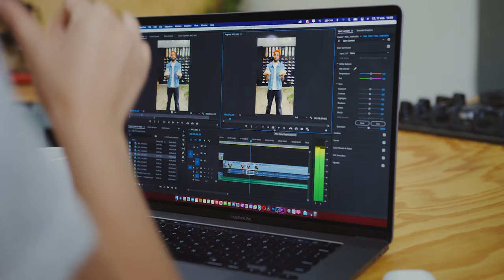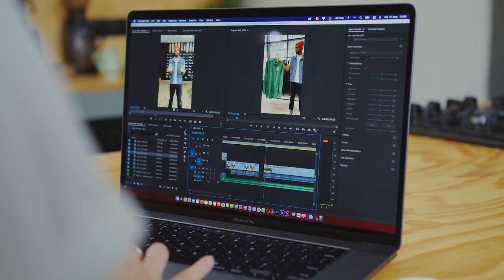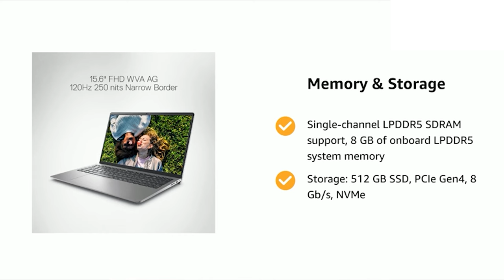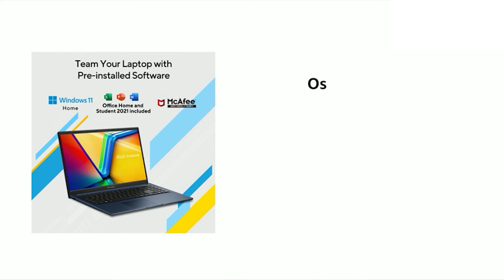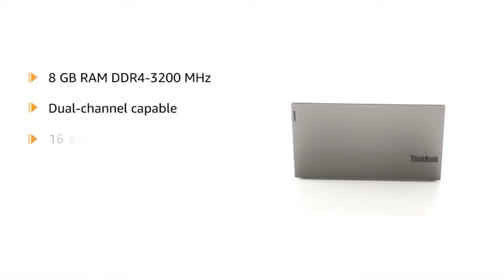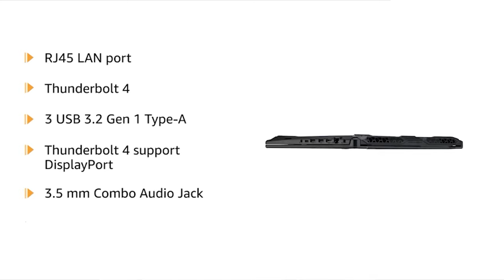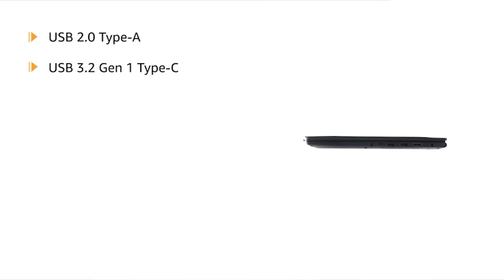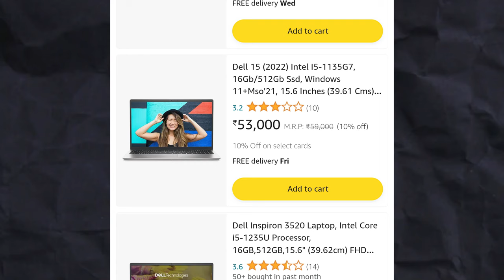Best Laptops Rs 20000 TO Rs 60000 | Best Laptops For Everyone!! | in Telugu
Lenovo V15
Acer Extensa 15
Acer Aspire 3
Acer Aspire 3(ms office)
ASUS Vivobook 15
MSI Modern 14
MSI Modern 15
HP Laptop
Acer Aspire Lite
Lenovo IdeaPad Gaming 3
HP Laptop 15
ASUS Vivobook 15
MSI Modern 15
ASUS TUF Gaming F17
MSI Modern 15
MSI Modern 15
Lenovo ThinkBook 15
HP Laptop 15s
Dell 15

BEST MOBILES TO BUY IN April 2024 ::

Samsung Galaxy M15 5G
Samsung Galaxy M55 5G
oneplus nord ce4 5g
Tecno Pova 6 Pro
realme NARZO 70 Pro 5G
IQOO Z9 5G
Lava Blaze Curve 5G
iQOO Neo9 Pro
Redmi Note 13 Pro
Samsung Galaxy A35 5G
OnePlus Nord CE 3 5G
Samsung Galaxy A55 5G
HONOR X9b 5G
OnePlus 12
OnePlus 12R
redmi 13c 5g
oneplus 12r
iQOO 12 5G
Redmi Note 13 5G
IQOO Z7 PRO
LAVA AGNI 2
TECNO POVA 5 PRO
REALME GT NEO 3
ONEPLUS NORD 3
SAMSUNG M34 5G
IQOO NEO 7 PRO 5G
realme narzo 60 5G
realme narzo 60 Pro
Tecno Camon 20 Pro 5G
IQOO Z7 5G
iQOO Neo 7 5G
Redmi Note 12 5G
realme narzo N55
ONEPLUS NORD CE 3 LITE
TECNO POVA 4